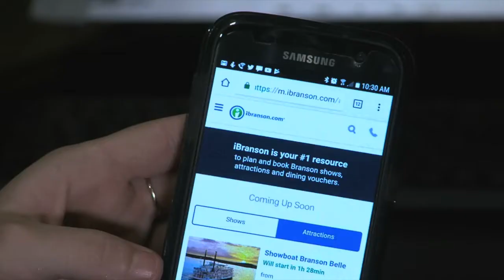Chadd Ruden - Pierce Arrow Show - Play Branson Interview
Chadd Ruden from Pierce Arrow Show talks about life in music, how he finds time to relax and has WISE advice for "the kids"!